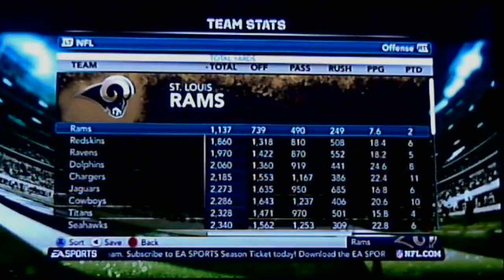madden 12 rams franchise part 8